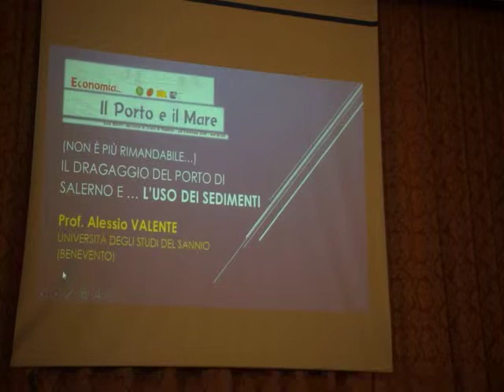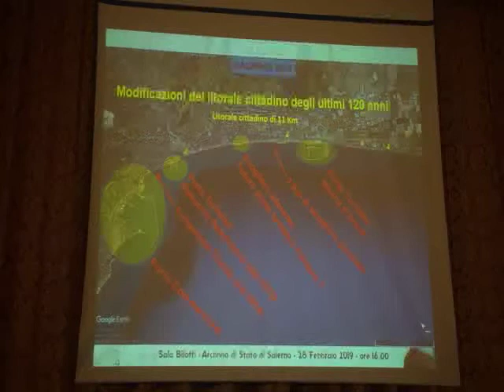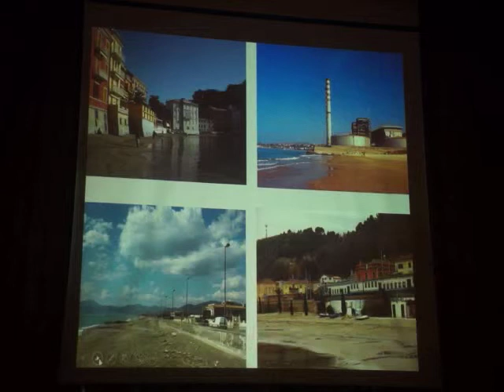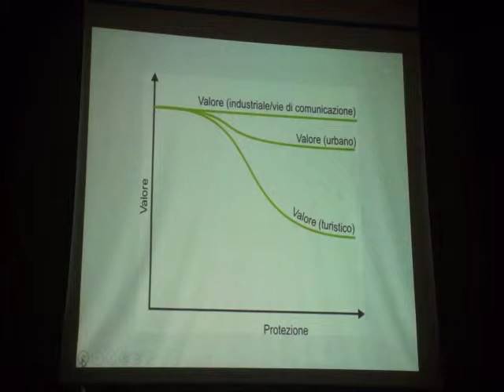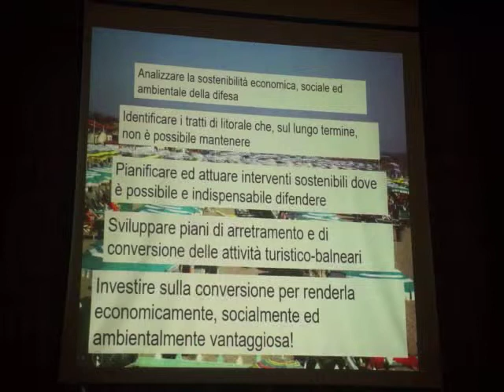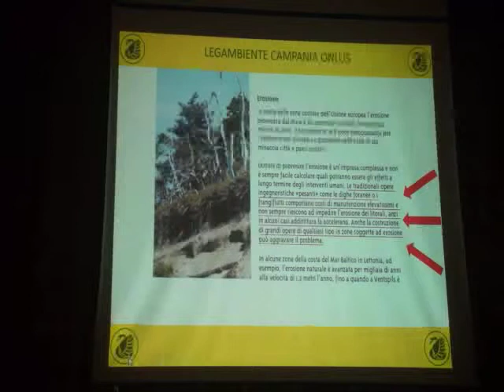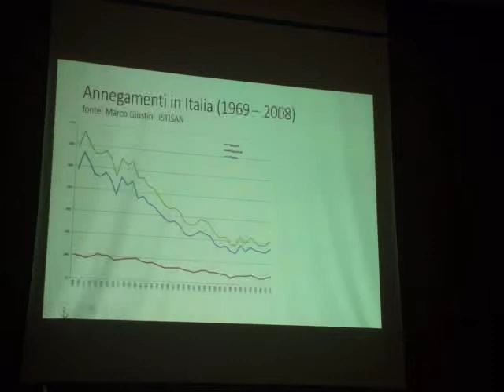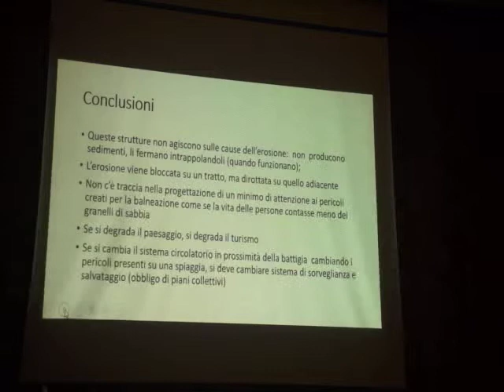conferenza del 28 02 2019